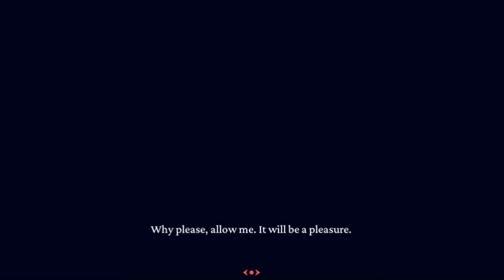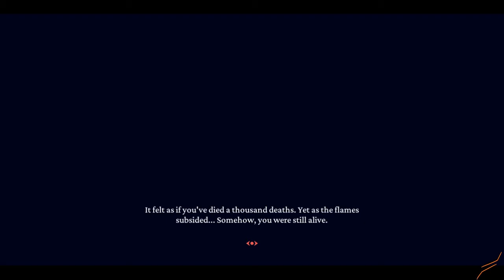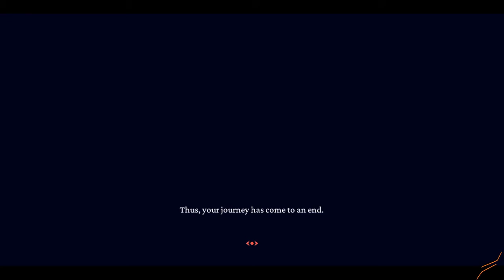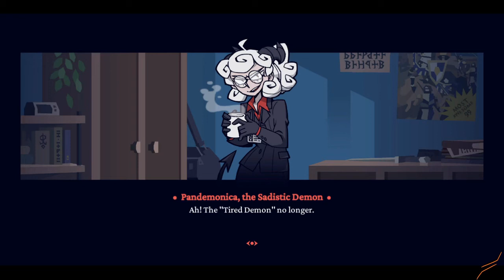Lets try - Helltaker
So we try Helltaker, original footages is a hour and half long and i chop to half...trust me the rest i chop was me dieng agan...and agan...it was heck
And another reason is long is becouse i let time to any1 to read thor, i dont have great voice to read so i rather comment ,ther were some moments that put a smile even when i edit this

What short color theme you know guys, hit me whit suggestion on the comments section ,seeya in the next video ALoha